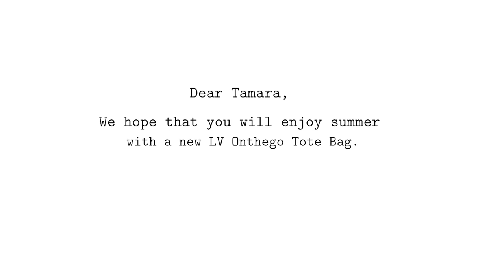New In, Louis Vuitton, Dior, Gucci etc..| Tamara Kalinic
IN THIS VIDEO:
I wanted to share with you few of the things that are new in my wardrobe following my travel around south of France, Italy and Balkans.Hope you like this more casual and chatty type of haul

MY JEWELLERY:
NECKLACES:

EARRINGS:
*Left ear:

Love
Tamara xo